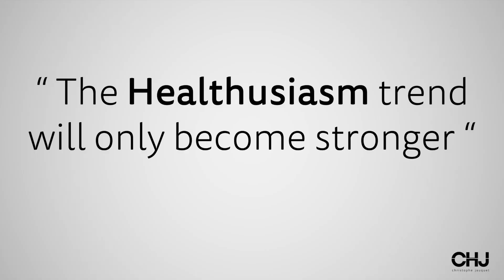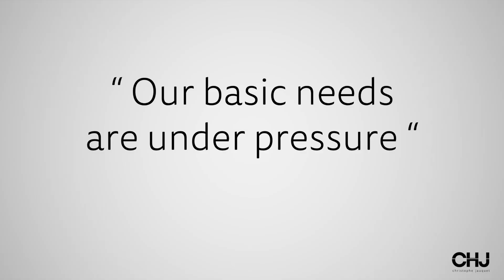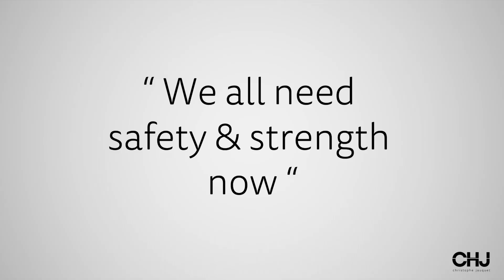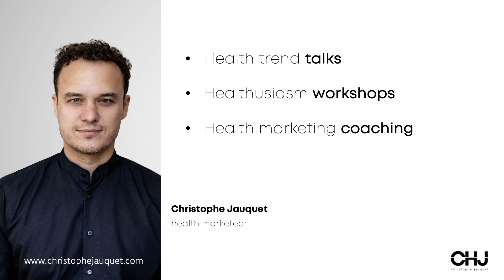When things get tough... (a Healthusiasm monologue about safety and new strength)